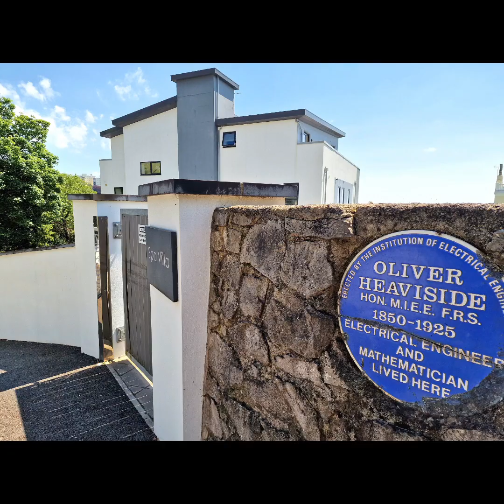Warberries, Torquay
Ground floor apartment with extensive southerly facing terrace forming part of a modern gated development in one of Torquay’s most sought after locations. Double parking bay.
FOR SALE - VIRTUAL VIEWING